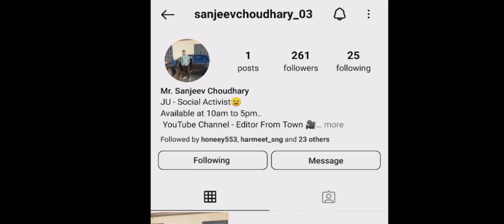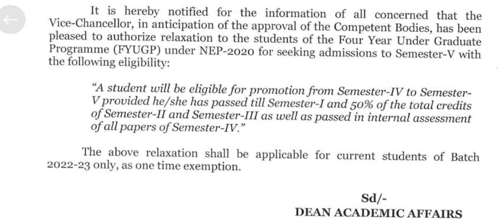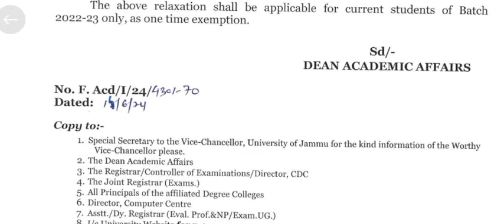5th sem Admission Eligibility Criteria Changed by Jammu University | Good news for students | 2024